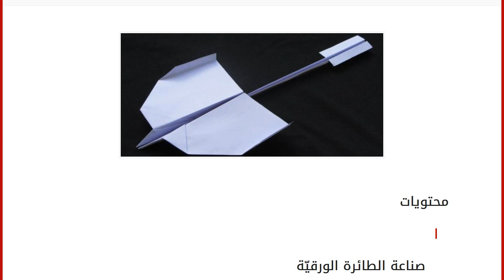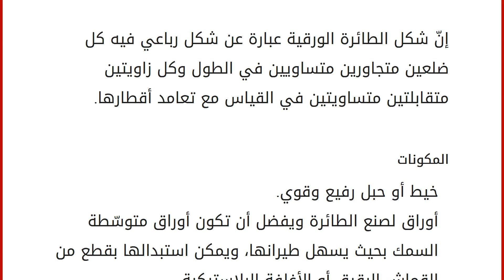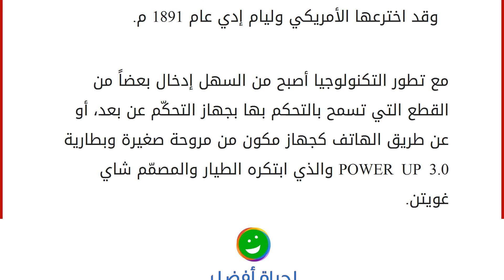كيف تصنع طائرة ورقية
محتويات
١ صناعة الطائرة الورقيّة
١.١ المكونات
١.٢ طريقة الصنع
١.٣ أنواع الطائرات الورقية صناعة الطائرة الورقيّة
كلّ منا كان يهوى اللعب بالطائرات الورقيّة أيّام الطفولة وبلا شكّ ما زالت من الألعاب المفضّلة لدى الأطفال لوقتنا الحالي، حيث يكثر اللعب بها أيام الربيع و الصيف اللطيفة ونراها تحلق في السماء بألوان زاهية وأشكال متنوعة لافتةً للأنظار، ويذكر أن أول من صنع الطائرات الورقية هم اليابانيون والصينيون حيث كانت تستخدم لغايات حربية يرسلون بها الرسائل السرية بين الأبراج وكانوا يسمّونها بالصقور الورقيّة. إنّ شكل الطائرة الورقية عبارة عن شكل رباعي فيه كل ضلعين متجاورين متساويين في الطول وكل زاويتين متقابلتين متساويتين في القياس مع تعامد أقطارها. المكونات خيط أو حبل رفيع وقوي. أوراق لصنع الطائرة ويفضل أن تكون أوراق متوسّطة السمك بحيث يسهل طيرانها، ويمكن استبدالها بقطع من القماش الرقيق أو الأغلفة